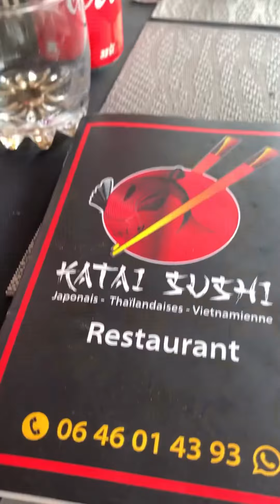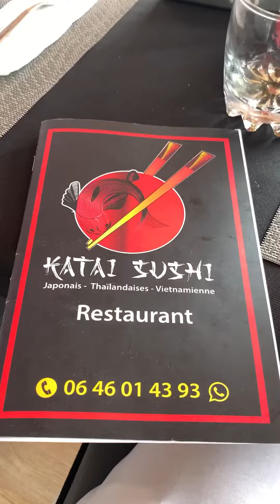Katai suchi Agadir - Restaurant asiatique